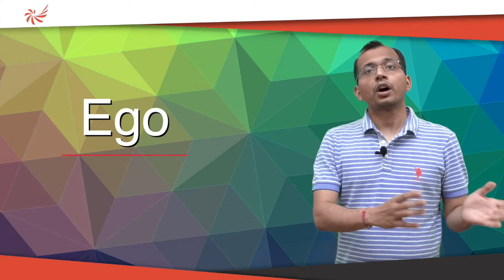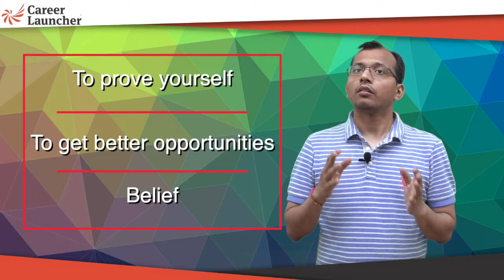To drop or not to drop for JEE || Career launcher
Should the students preparing for JEE take a year's drop or not? What are the implications of dropping for one year while preparing for JEE? Who are the students who should take drop? What are the reasons due to which you should drop?